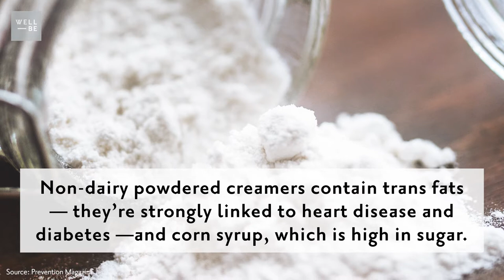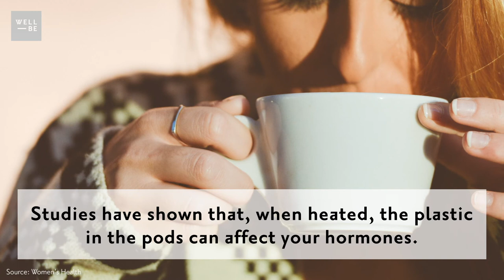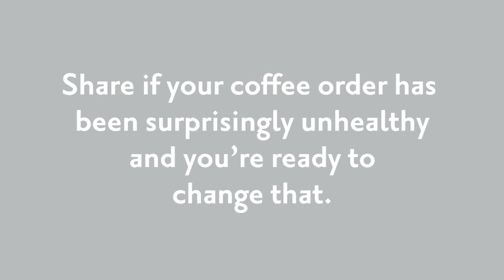The 4 Unhealthiest Things You Can Put in Your Coffee + Healthy Coffee Creamer Alternatives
The WellBe Guide to what you should put in your coffee.

Now that you’ve learned why conventional coffee may not be very good for you, (you watched our video, right? ), we’re taking a look at the common stuff people put in coffee. Unfortunately, most of the super convenient stuff (i.e. powdered creamer, coffee pods, fake sugar packets, whatever milk is on the counter) aren’t the healthiest and could affect your body in unexpected ways, like messing with your hormones. Watch for WellBe’s suggestions for healthier swaps and the ideal coffee order.